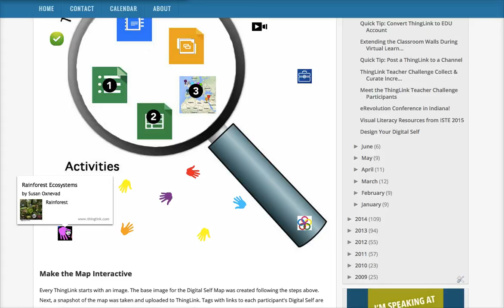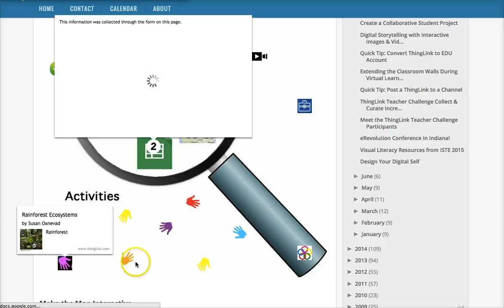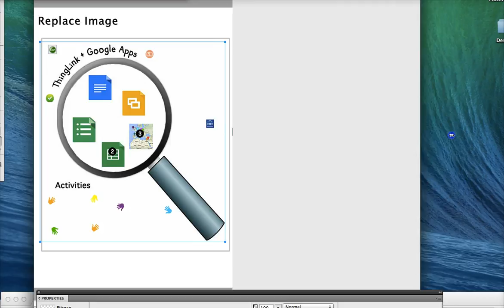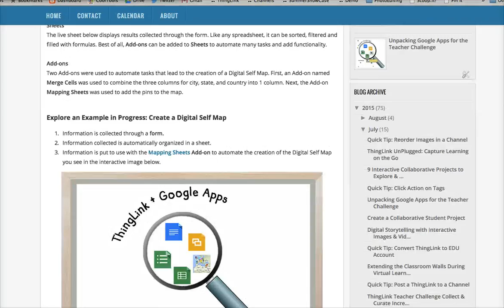ThingLink Replace Background Image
A Quick Tip tutorial to demonstrate how to create growing, updated resources with the Replace Image feature available with ThingLink EDU Premium.